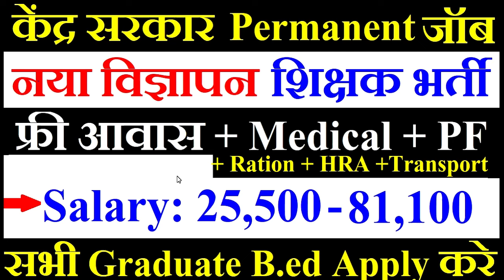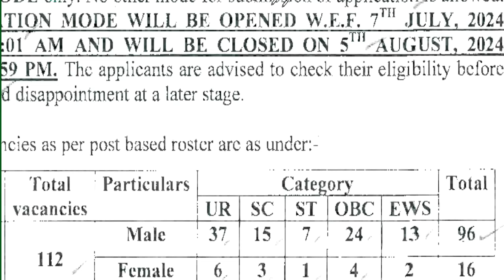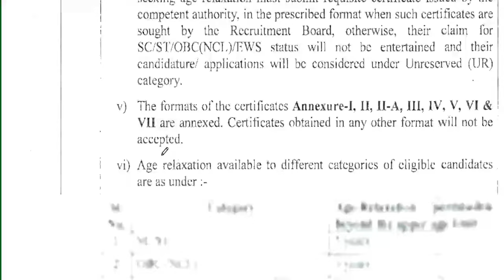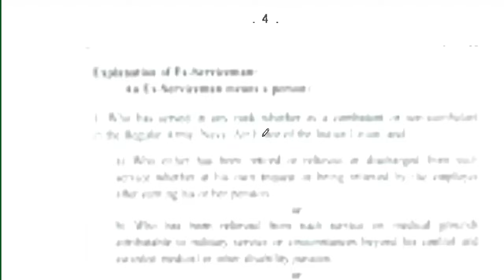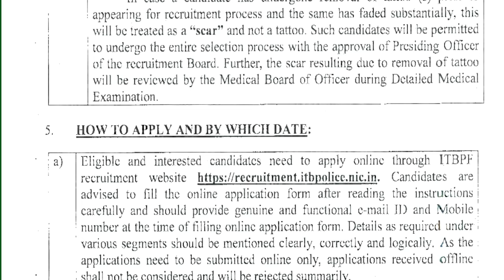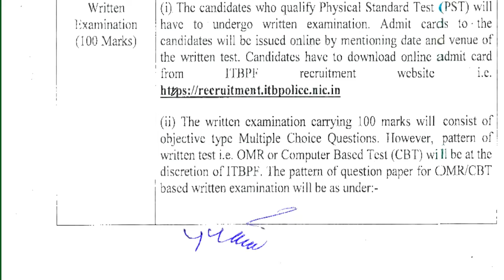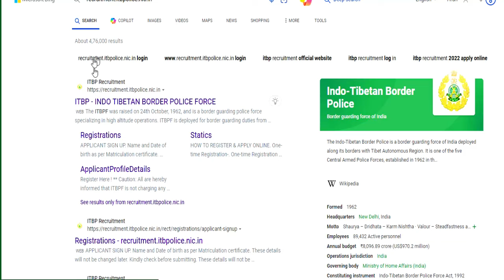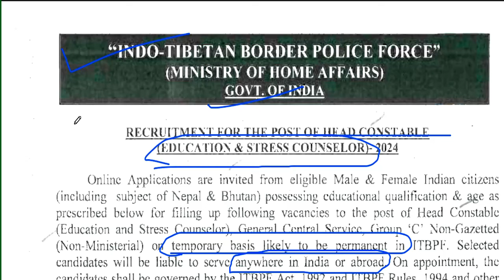CENTRAL GOVT. PERMANENT शिक्षक भर्ती 2024| SALARY- 25000-81000 | APPLY Graduate + B.ed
CENTRAL GOVT PERMANENT VACANCY 2024 | 17727 VACANCY | SALARY- 65000 PER MONTH | ANY GRADUATE APPLY